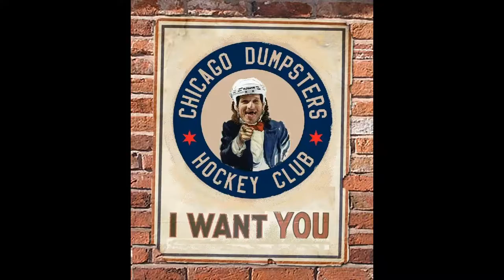Dumpsters Promotional Video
No expense was spared to highlight the sights and smells of the Dumpsters Hockey Club.